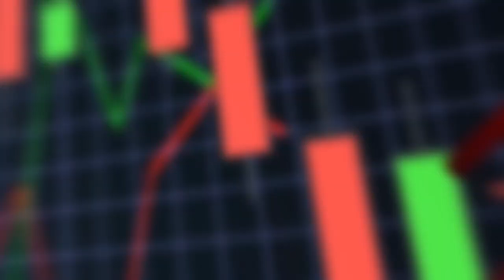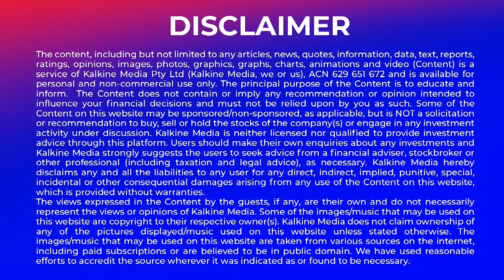ASX to open higher. Bunnings WPT says offer for Newmark final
The Australian share market is expecting to open higher this morning. Bunnings Warehouse Property Trust has declared its offer for Newmark Property is best and final.